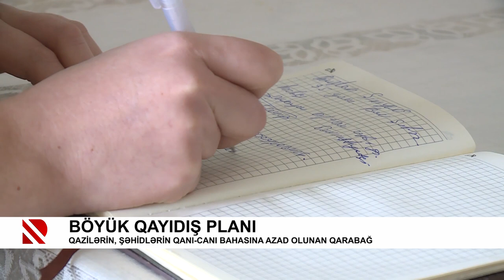Qazilərin, şəhidlərin qanı-canı bahasına azad olunan Qarabağ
Böyük qayıdış planı